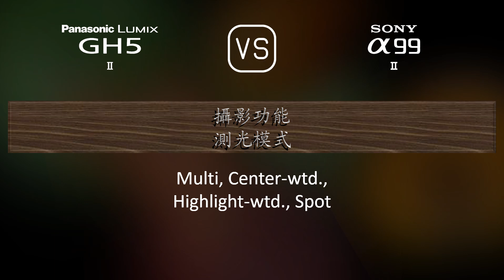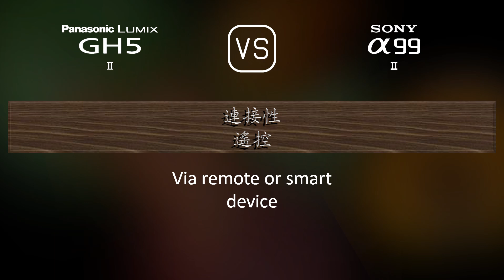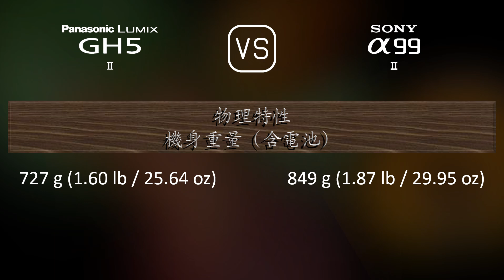Panasonic Lumix GH5 II 與 Sony A99 II 的規格比較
本片是 Panasonic Lumix GH5 II 與 Sony A99 II 的功能概述和規格比較 (comparison of specifications)，希望對您有所啟發。感謝您的支持。

00:25 推出
00:33 機身
00:40 影像感測器
01:01 影像
01:16 光學與對焦
01:41 屏幕
01:58 取景器
02:13 攝影功能
03:06 錄像功能
03:20 儲存
03:24 連接性
03:49 物理特性
04:07 雜項